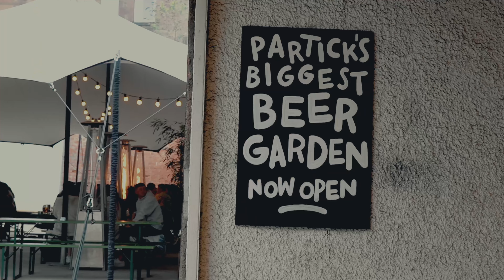West Side Tavern | Glasgow, Scotland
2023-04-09 Tavern Hotdogs in the summer